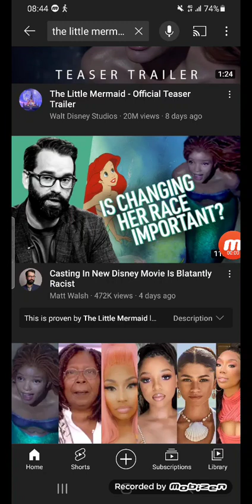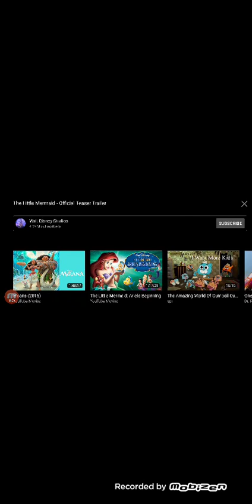The Little Mermaid 2023 Teaser Reaction Rant